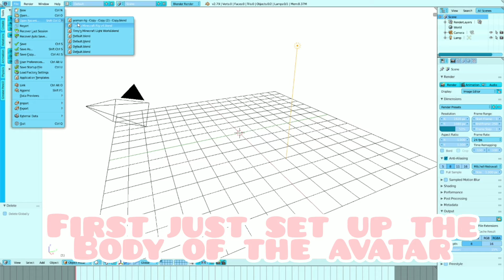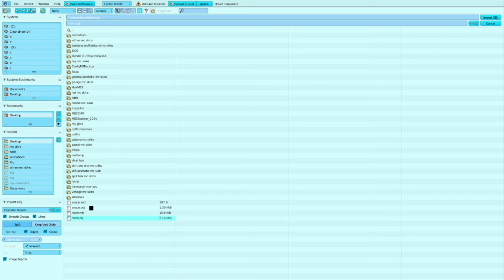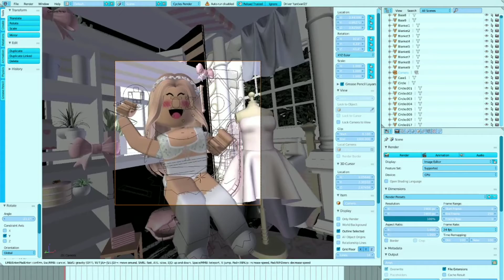How to add embossed texture to your gfx! || Beanieblossom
・🎀︰Ding dong!（＾－＾）
๑🌸‧₊˚︶︶︶꒷꒦

╭・🩰︰ I have a little message for you!
🌸ɞ₊˚✦・You're awesome no matter what!
╰・🩰︰I hope you enjoyed the video!
๑🍥‧₊˚︶︶︶꒷꒦

🎀ɞ₊˚✦・I taught you how to add embossed
╰・🌺︰texture to your gfx!
๑🍥‧₊˚︶︶︶꒷꒦

・🩰╭╯Credits :
🌸ɞ₊˚✦・description by RainyRamen!
🎀ɞ₊˚✦・intro by Lexi and Addie games
🌺ɞ₊˚✦・channel art by lazy mew mew and angel Rose
๑🍥‧₊˚︶︶︶꒷꒦

—— ✧ Roblox ~ trendybaconmurderer
—— ✧ My other channels are featured!
๑🍥‧₊˚︶︶︶꒷꒦